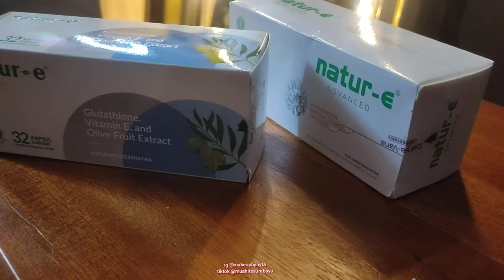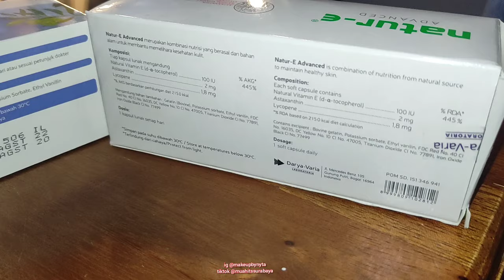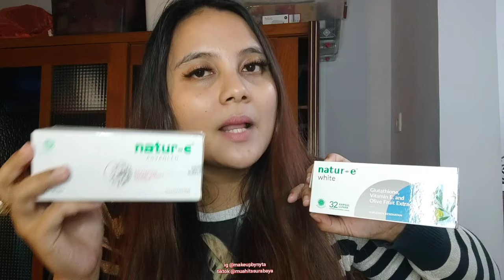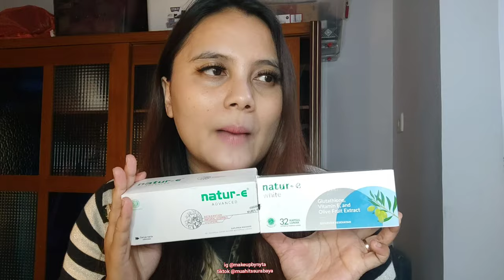Review Natur E White and Advance Vitamin beneran bikin PUTIH? Kita Buktikeen Kakandaa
hi i am nyta!

Bussiness/ Collaboration/ Makeup contact Bio on Instagram.
Sponsored/Partners/Collab must follow this channel's rules : keep my honest review in order to product improvement (if needed), supportive, and kindlyhearted

ini adalah pengalamanku dan bagaimana teknik ku pake Natur E Vitamin Whitening dan Advanced supaya ga jerawatan. simak yaa!

PRODUCTS
Natur E white soft capsule
Natur E Advanced soft capsile

BUSINESS MANAGER (MAKEUP)
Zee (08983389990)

xoxo